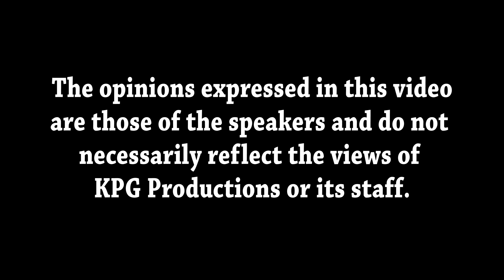[4K] The Young Turks: If I Were President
Cenk Uygur and Ana Kasparian from The Young Turks talk about what they would do if they were to become President and how Cenk dominates the discussions in TYT.

Recorded on Saturday September 26, 2015 at The Comedy Bar in Chicago, IL USA.

Recorded in 4K using Sony FDR-AX33.